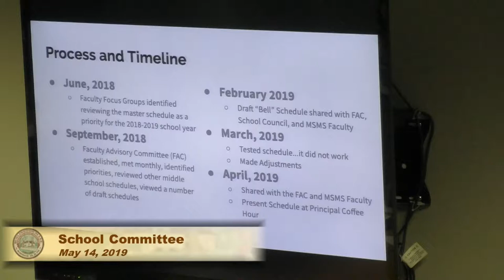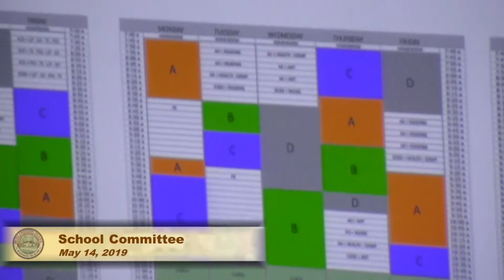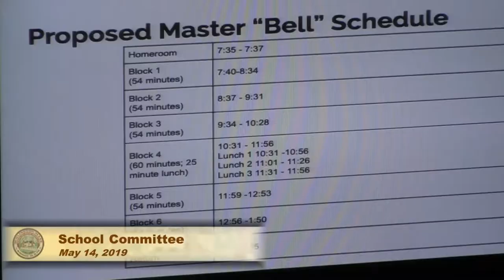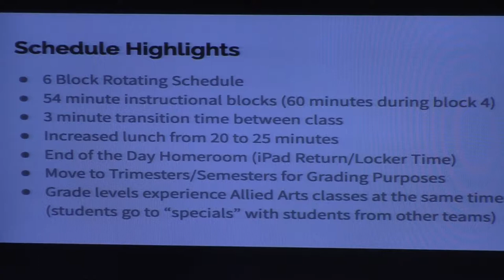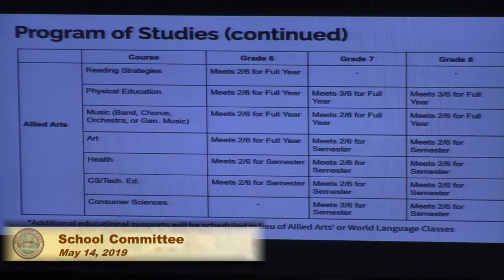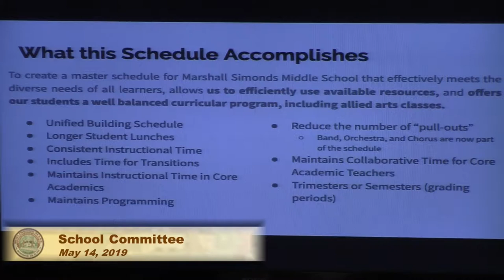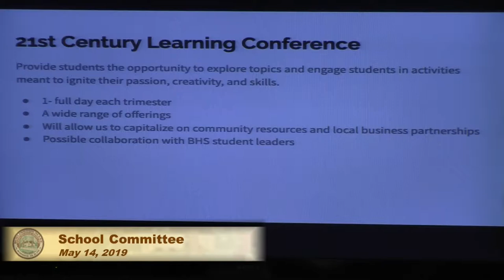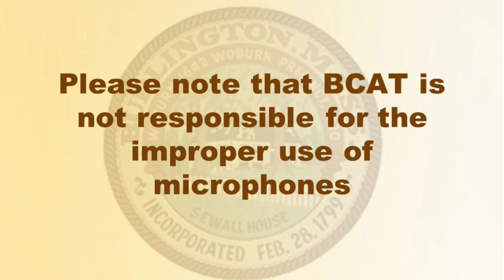School Committee - May 14, 2019